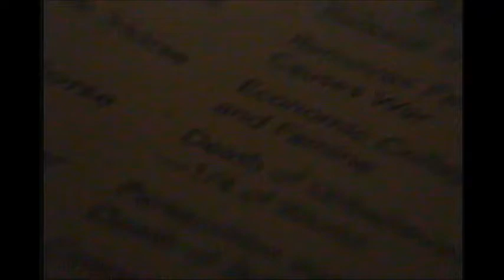Vx700 edit- 2nd & 3rd tape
I hope you guys enjoyed it as much as I did making and editing it! Thanks!!

Make sure to go check out the homies in this vid- they all make great videos

Ian skater14
Josh skater13

Songs used in order:
Dyalla - NYC
Future James - Life Could Be A Dream
Dyalla Swain - Little Bit More
Maxzwell - Bonnie Vie